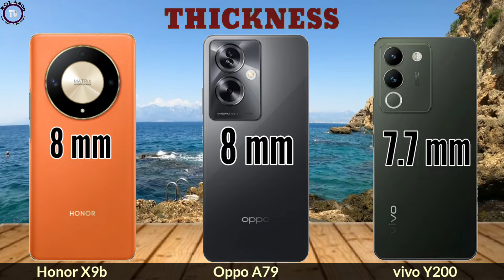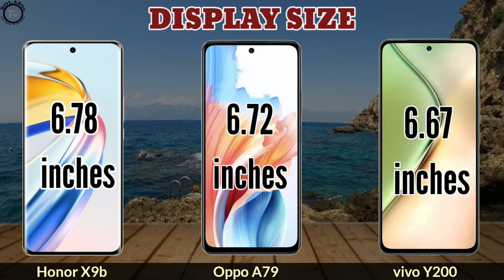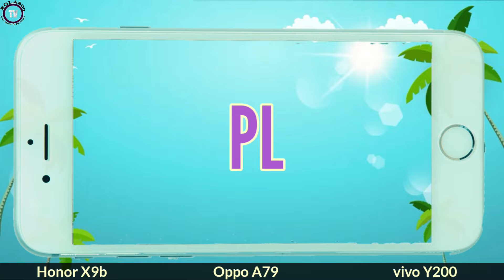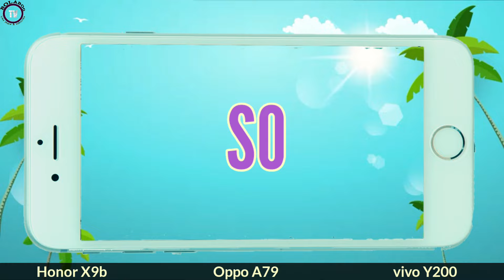HONOR X9b vs. OPPO A79 vs. VIVO Y200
Honor X9b
Display size: 6.78"
main camera: 108MP
RAM: 8/12GB RAM
Battery: 5800mAh
Network: 5G

Oppo A79
Display size: 6.73"
main camera: 50MP
RAM: 4/8GB RAM
Battery: 5000mAh
Network: 5G

vivo Y200
Display size: 6.67"
main camera: 64MP
RAM: 8GB RAM
Battery: 4800mAh
Network: 5G

Thank you wtaching!!!